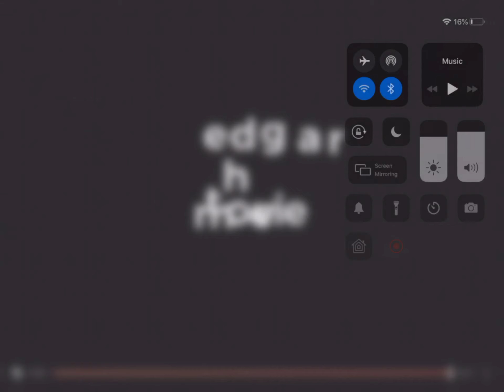Edgar The movie s1 e1 Hiccup Maniac